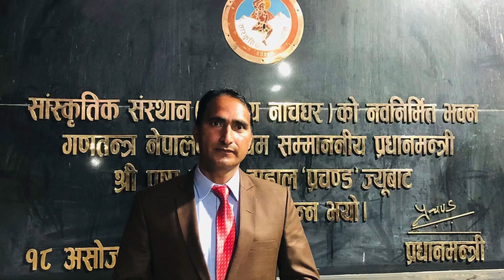Happy Mother’s Day! Ama !!